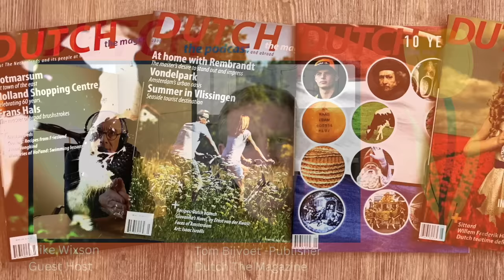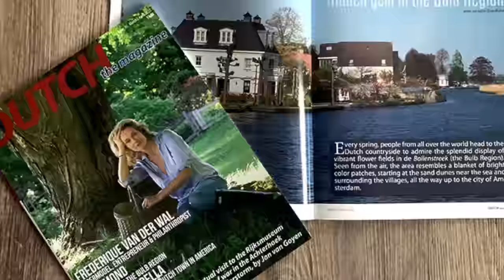Dutch the podcast - Episode 8 - A Dutch Lesson in Urban Design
Professor William Pol tells us why uses the Netherlands as a case study when he teaches his Canadian students about environmental planning. We also explore the Dutch heritage of his hometown, London, Ontario.